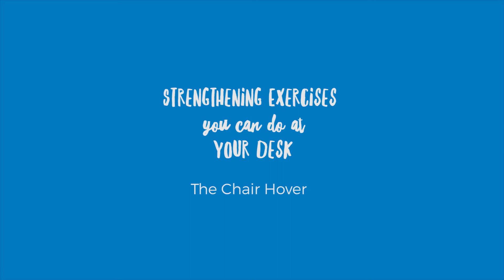Strengthen exercises you can do at your desk - The chair hover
Rather than sitting on your chair, hover an inch or two above it for 1 minute, while continuing to work. If you can hold this position, you will build a lot of strength in the legs and butt.